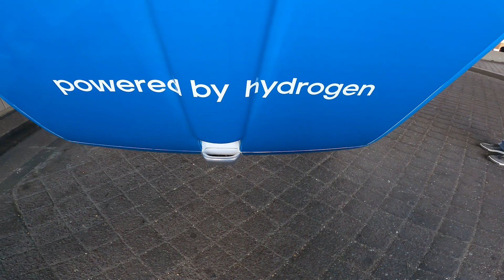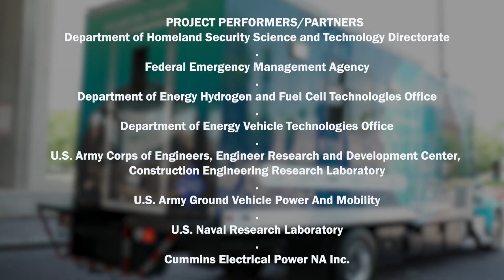Hydrogen Fuel Cell-Powered Emergency Relief Truck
An interagency partnership between the Department of Homeland Security Science and Technology Directorate, the Federal Emergency Management Agency, the Department of Energy, the U.S. Army Corps of Engineers and Accelera by Cummins, Inc., has yielded the development of an advanced hydrogen fuel cell-powered emergency relief vehicle known at the H2Rescue Truck. Learn more about this innovative technology prototype capable of providing a critical power source to support disaster relief missions.